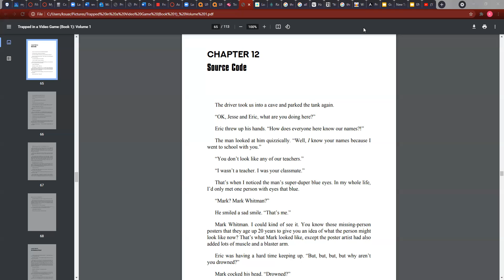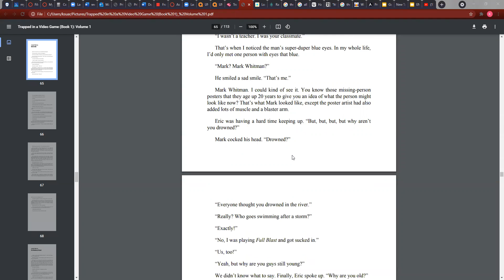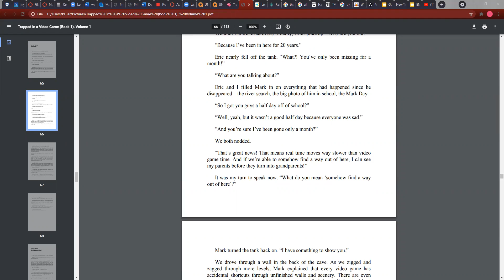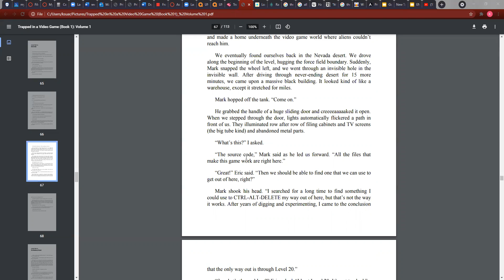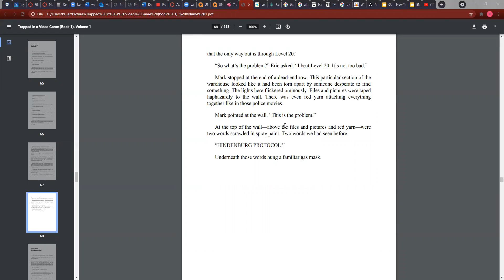Trapped in a Video Game ch 12